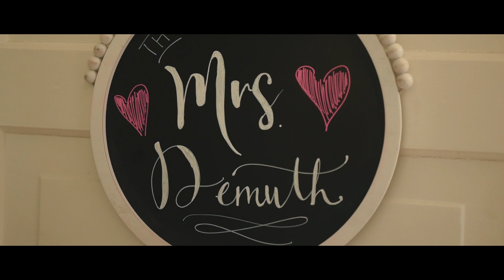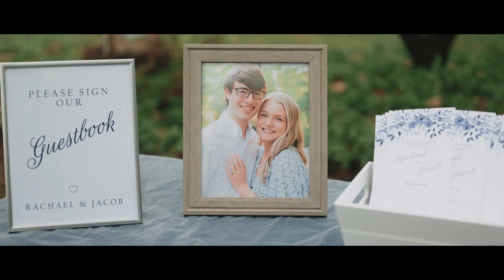Duncan Estate Wedding - Rachael and Jacob